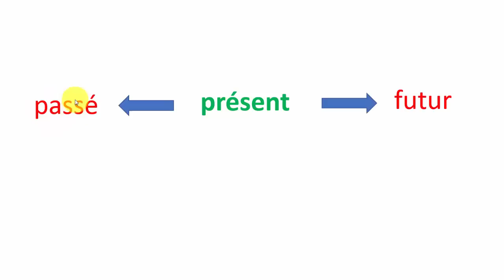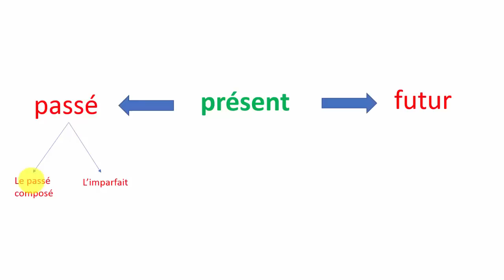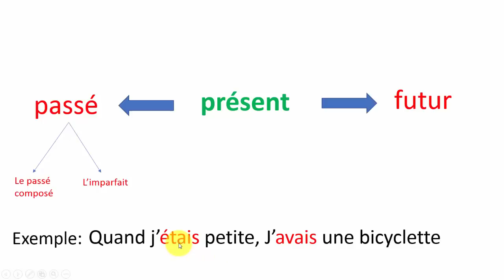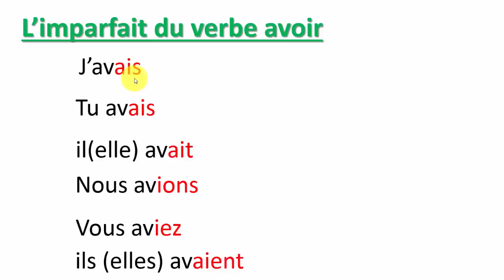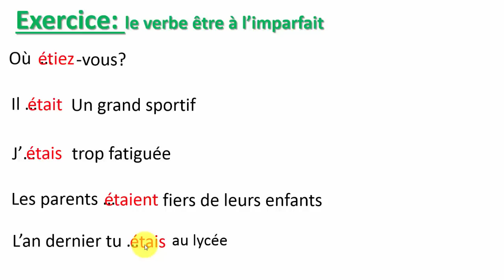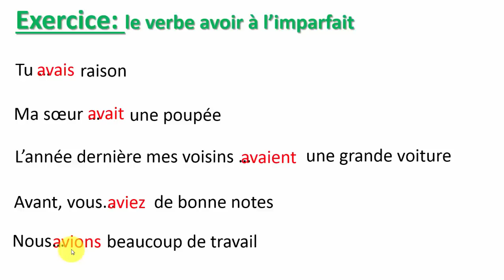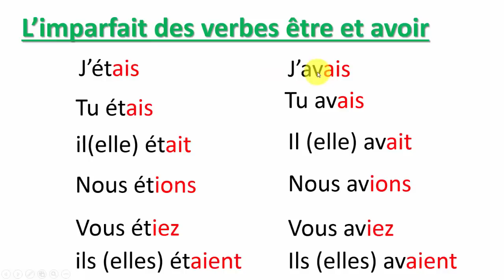La Conjugaison--l'imparfait des verbes être et avoir